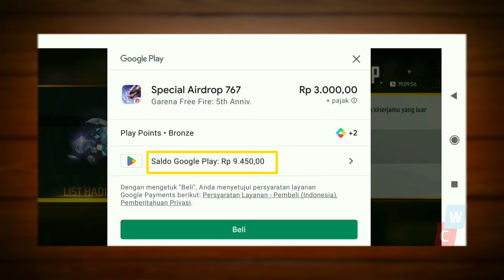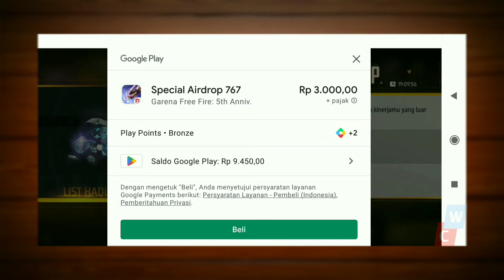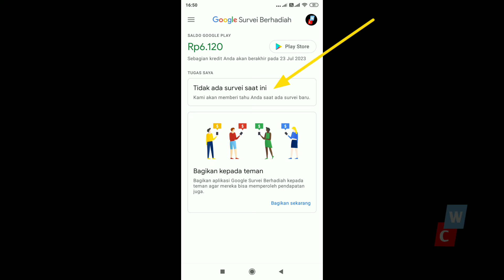CARA Claim special airdrop di Game FF GRATIS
Hii Assalamu'alaikum

👇 Tonton Juga 👇
CARA Dapatkan Saldo GooglePLAY GRATIS 👇

TUTORIAL KALI ini TENTANG👇
👉 Cara Claim Special Airdrop Free Fire
👉 Cara Dapatkan Diamond FF gratis
👉 Cara Dapatkan Saldo GooglePlay dengan jawab survei

Editing :  KineMaster
Thumbnail : Pixelab
Launcher : Smart Launcher Pro 3